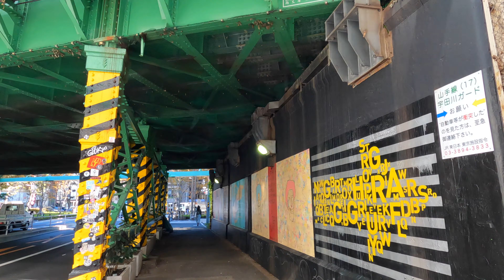435 Tokyo 渋谷の散歩 [4K] Shibuya Walk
【MAP】